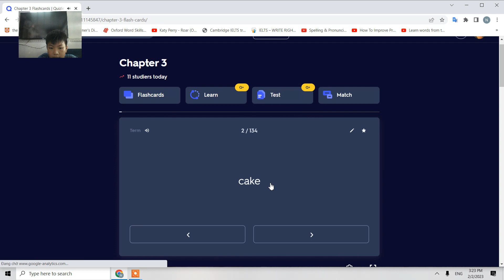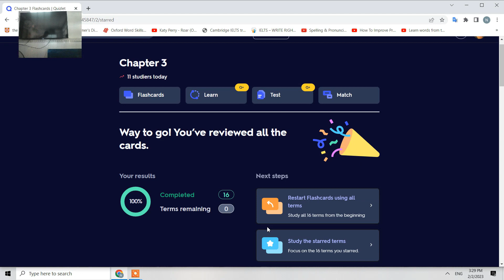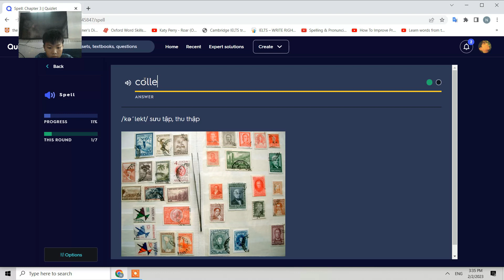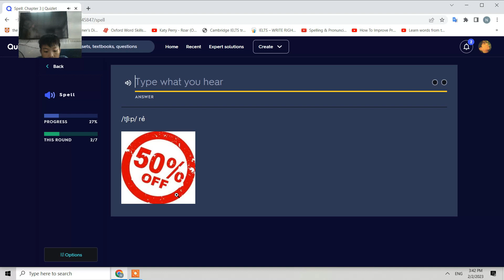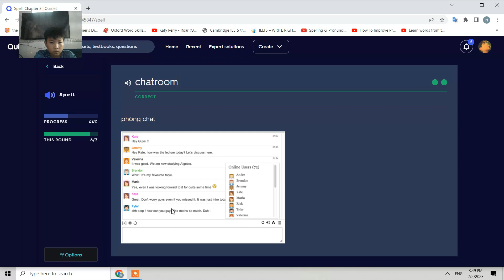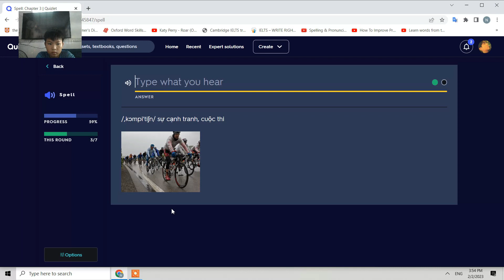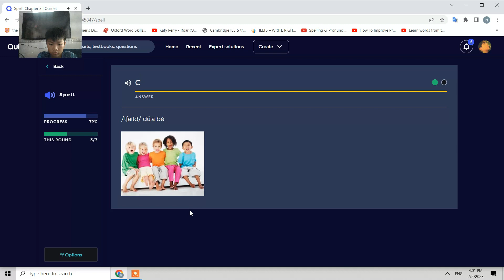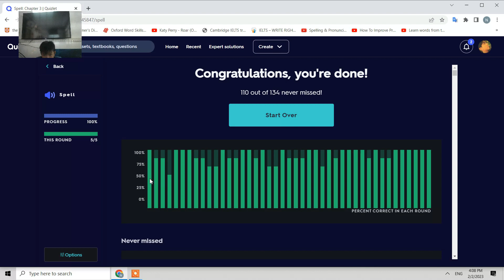LETTER ' C ' - KET CAMBRIDGE VOCABULARY LEARNING ENGLISH - THROUGH QUIZLET APP